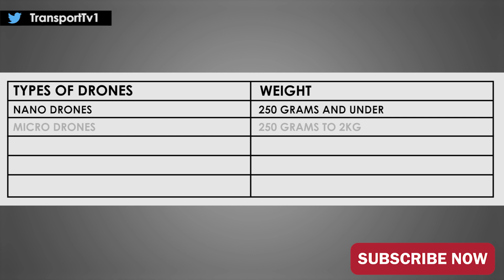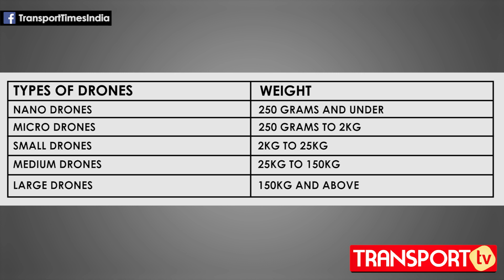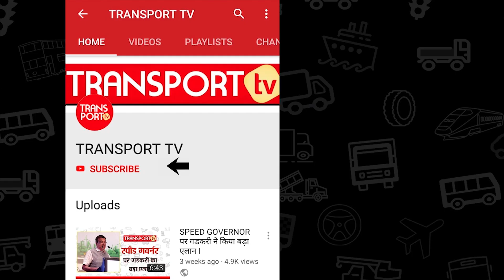ड्रोन क्यों जरूरी होगा ट्रांसपोर्ट के लिए? | V-152 | TRANSPORT TV